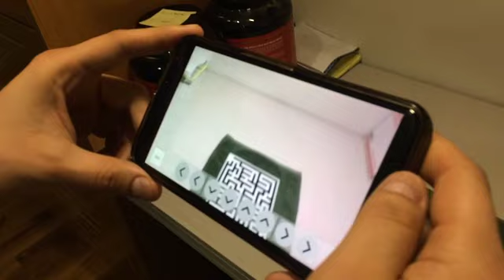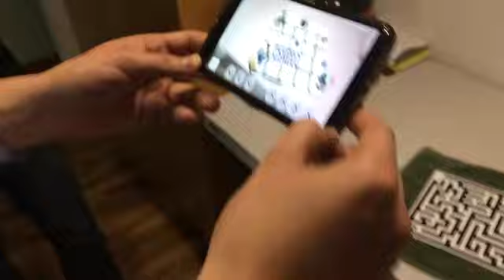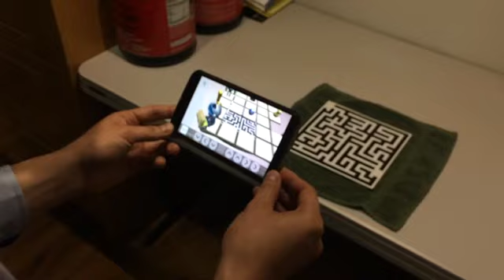CodingAR - 2017 Game concept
This is a concept I developed with a two man team (Including myself) for the Ed Tech startup I worked for back in 2017.

The goal of the game was to create an algorithm based game, intended for kids to practice their logic & algorithmic skills, using step instructions for the main character to get to the treasure and avoid enemies.

Created using C#, Vuforia AR Engine, and the latest version available back in January 2017. AR still needed physical markers and markerless AR was in really early stages.